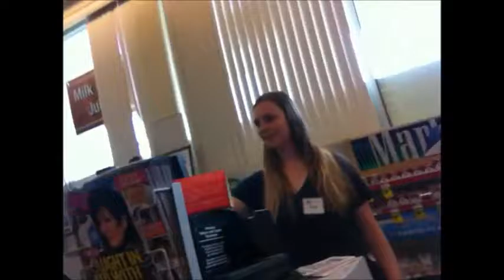Back Then In The 7th grade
Found This Video On An Old P-Drive